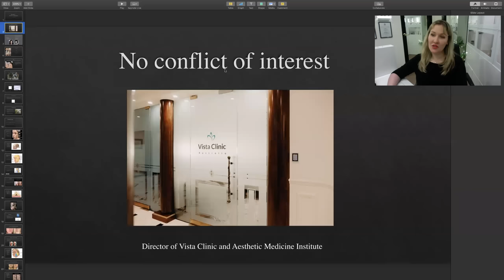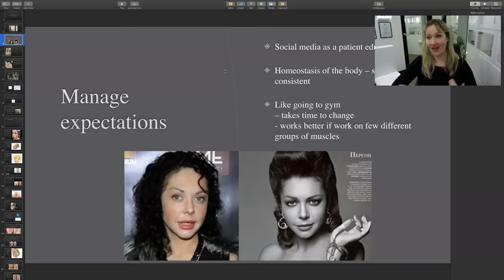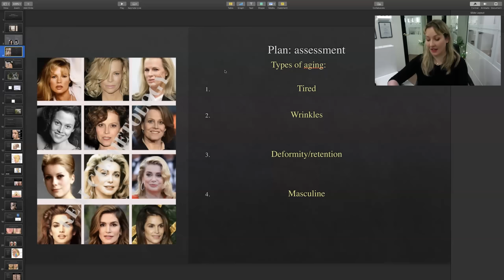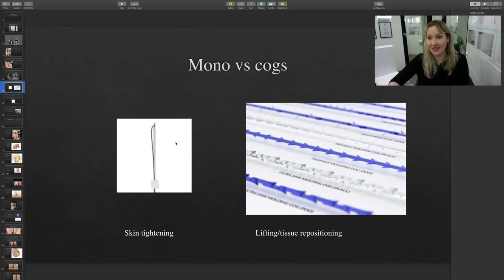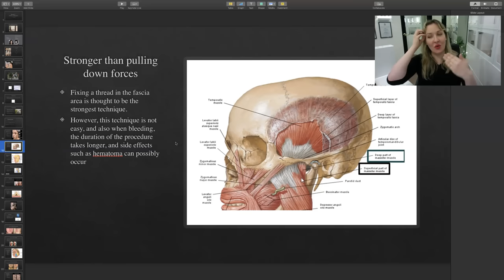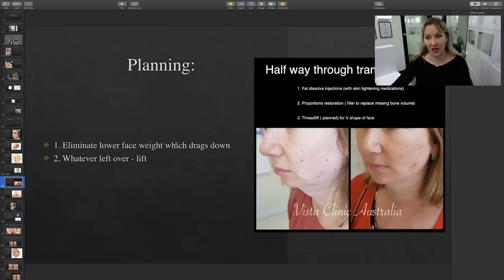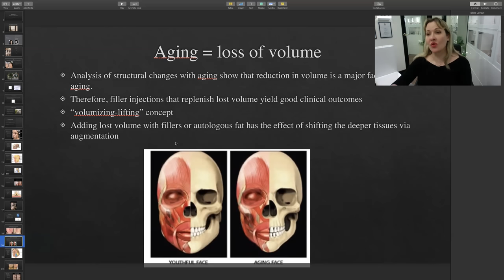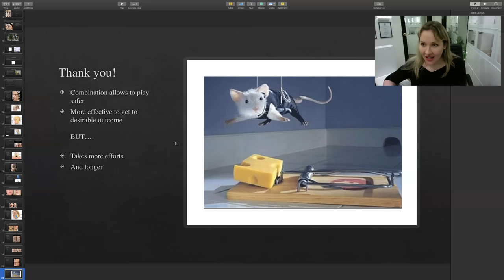THREADLIFT training: Most effective combinations of Procedures. Dr Larissa Miller Presentation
Synergy effect of the best (most effective) combinations of cosmetic treatments with threadlift - presentation by Dr Larissa Miller at the CodDoc 2021.

Professional presentation - for plastic surgeons, cosmetic physicians, dermatologists and appropriate medical practitioners.  Introduction into face treatments, patient' expectations and harmonization planning. From own experience,  how to achieve maximum results for our cosmetic patients.